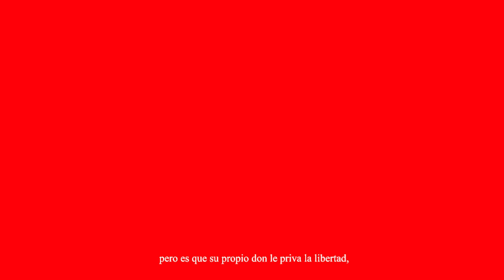KAFKA VS BLADE VS SILVER WOLF RAP - KRONNO ZOMBER (Video Oficial Star Rail)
Así es como hice el Rap de Cazadores de Estellarons gracias a Honkai

✅ SÍGUEME ★

🔴 DIRECTO ★

👕 MI MARCA ★

🎶 MI MÚSICA ★

🌎 MIS CANALES ★